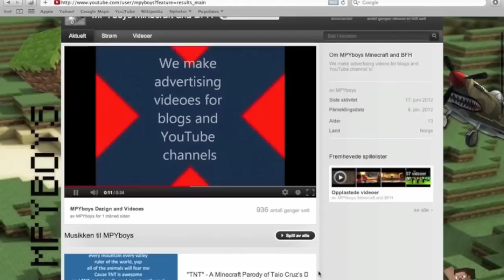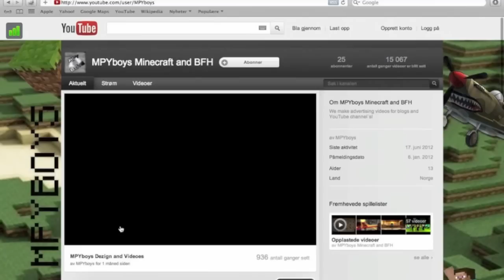MPYboys Today!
We have 15.067 views because of you guys!